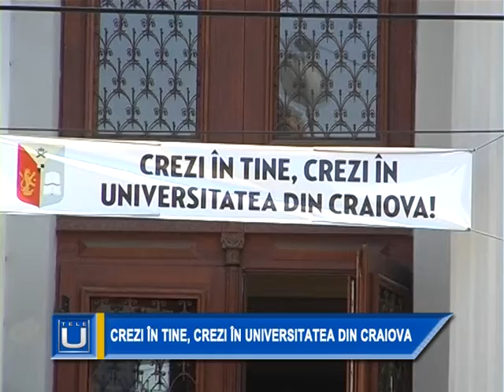„Crezi în tine, crezi în Universitatea din Craiova”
„Crezi în tine, crezi în Universitatea din Craiova” este numele sloganului lansat de Universitatea din Craiova sub egida căruia se vor derula cele mai importante evenimente adresate în special absolvenţilor de liceu. Cele trei proiecte de tradiţie ale instituţiei de învăţământ sunt „Cupa Universităţii Craiova pentru liceele Olteniei”, „Studenții noștri pot mai mult” şi „Zilele porţilor deschise”.

 Timp de trei zile la Universitatea din Craiova se desfăşoară cea de-a treia ediţie a Cupei Universității Craiova pentru liceele Olteniei.

Proiectul „Studenții noștri pot mai mult” vizează stimularea creativității, dorința de implicare a studenților Universității din Craiova în derularea unor activități practice, în vederea dezvoltării acestora atât pe plan personal, cât și pe plan  profesional. În plus, participarea la aceste activități are drept efect creşterea vizibilităţii oportunităţilor pentru studenți, promovarea voluntariatului și a unui stil de viață sănătos prin activități recreative.

Universitatea din Craiova îşi va deschide porţile săptămâna viitoare pentru a-şi prezenta oferta educaţională pentru anul universitar 2016 – 2017. În cadrul evenimentului tradiţional intitulat “Zilele porţilor deschise”, cele zece facultăţi ale instituţiei academice vin în întâmpinarea absolvenţilor de liceu cu o ofertă variată care acoperă un spectru larg de domenii şi specializări.